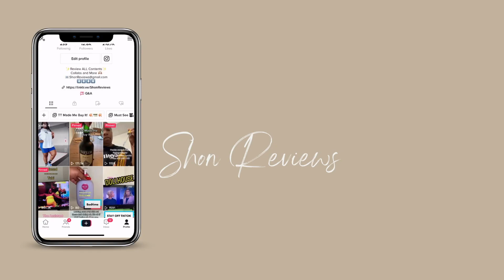IMPERFECT GATEAWAY | TIK TIK BOOM | TUBI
College friends traveled on a getaway and things turned for the worst!

POSITIVE VIBES HERE.. PLEASE DON'T GET BLOCKED!